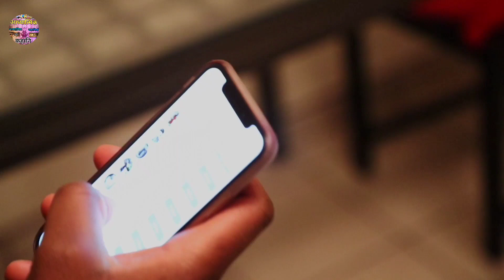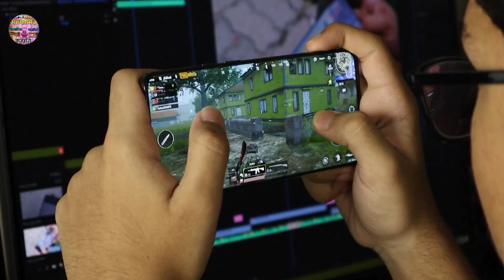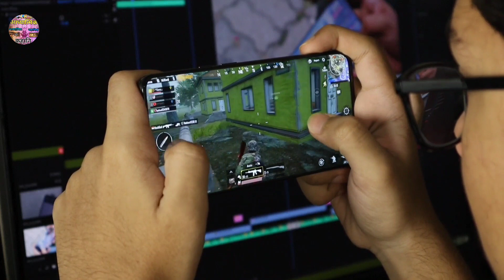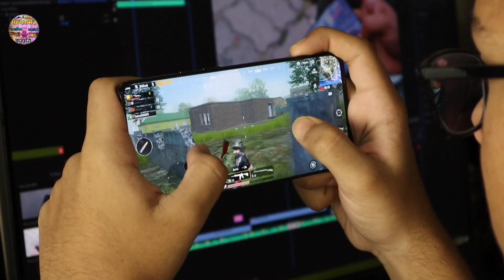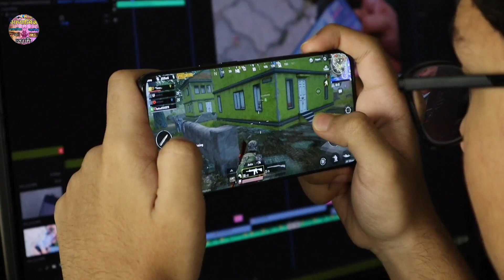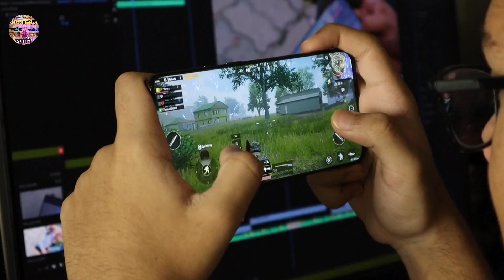मोबाइल की लत कैसे छोड़े || Mobile addiction || How to control your mind || AdhyatmikKahaniya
मोबाइल की लत कैसे छोड़े